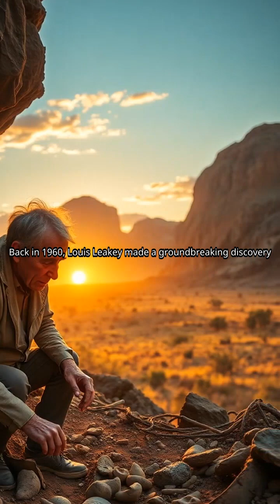Homo Habilis: The First Toolmakers Who Shaped Human Evolution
💥Uncover the fascinating world of Homo habilis—the first early human to use stone tools! 🛠️ Join us as we explore their unique physical features, innovative tool culture, and behavioral adaptations that shaped our evolutionary journey. From their discovery by Louis Leakey in Olduvai Gorge to their eventual replacement by Homo erectus, learn all about these remarkable ancestors who paved the way for human civilization! 📽️